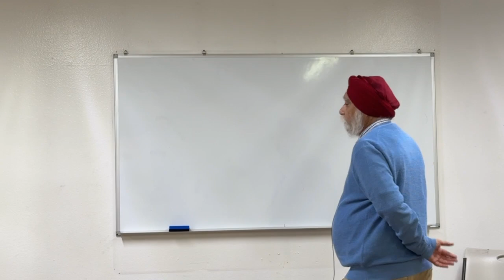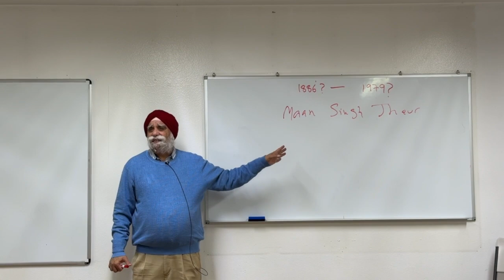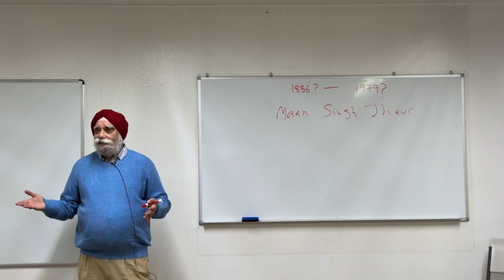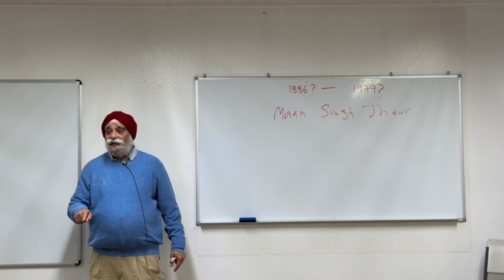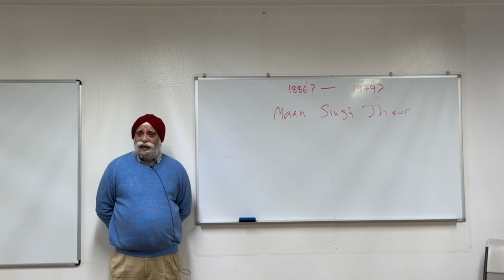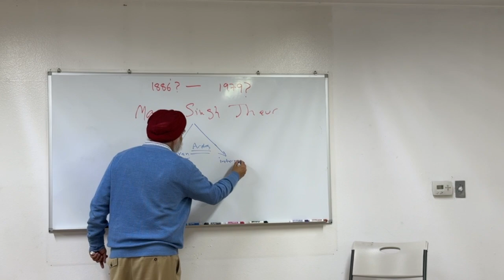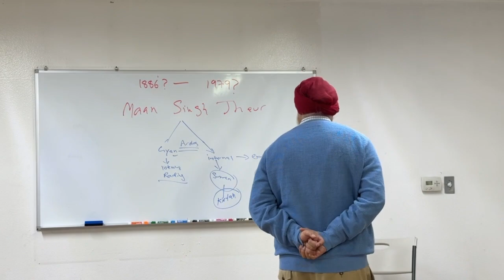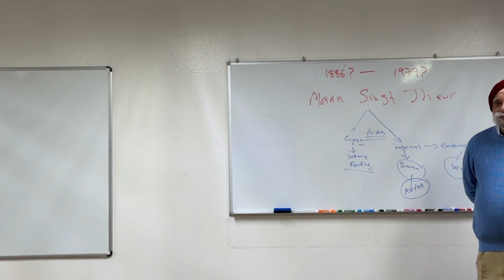Great Katha Vachak - Maan Singh Jhour - 10/27/2024